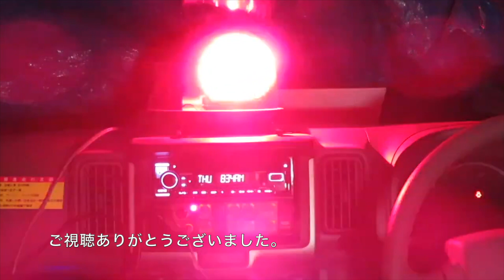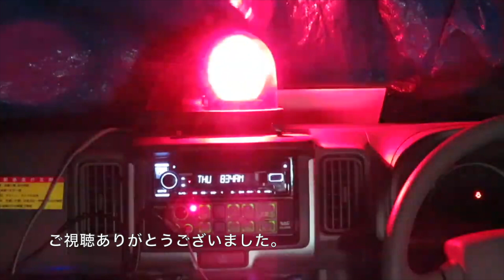航空自衛隊浜松広報館 施設車両展示、放水訓練展示イベント（2024年6月30日）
2024年6月30日に航空自衛隊浜松広報館（エアーパーク）で開催された「施設車両展示、放水訓練展示」の放水訓練展示の様子です。2年前にも見学しましたが、その時の展示車両よりも新しい救難消防車IB型（空港用化学車）の展示となりました。